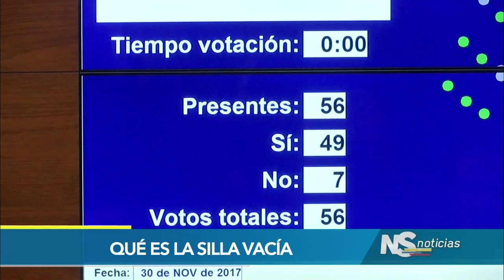¿Qué es la silla vacía?